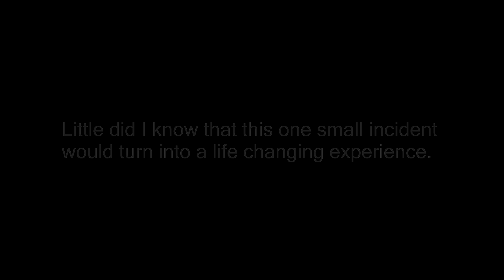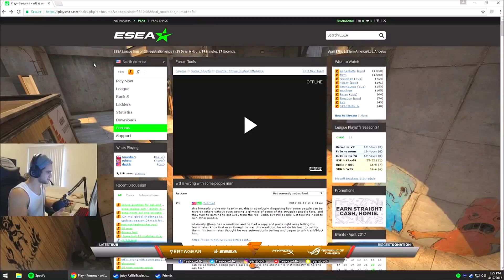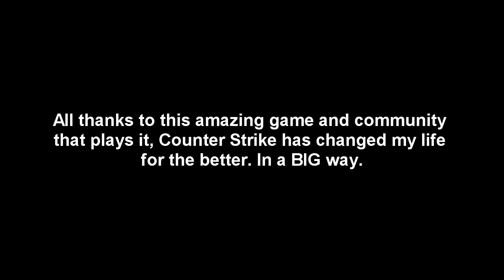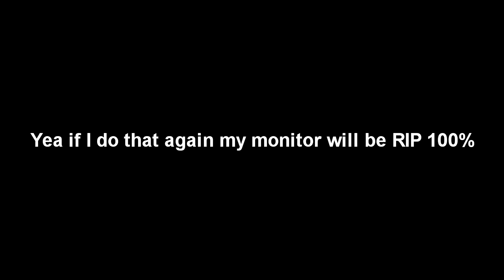LOOP 2017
Rafau Etamski - Push for love
Feint Ft Stan SB - Your Own Way
Feint ft. Eric Hayes - Come Undone